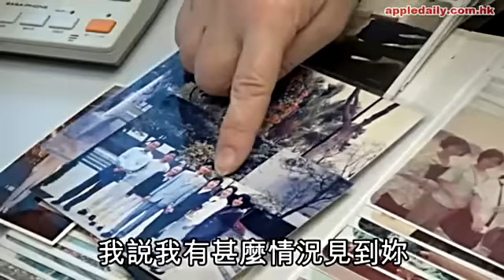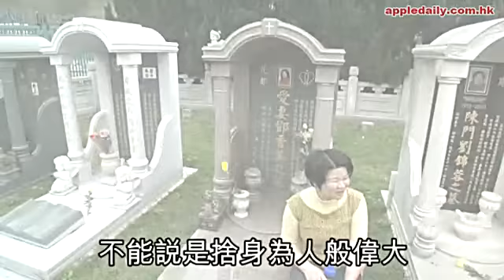十年生死 兩茫茫